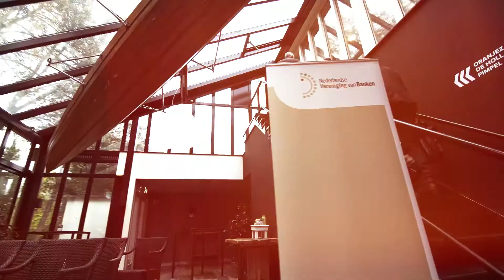Vertrouwensmonitor Banken 2017